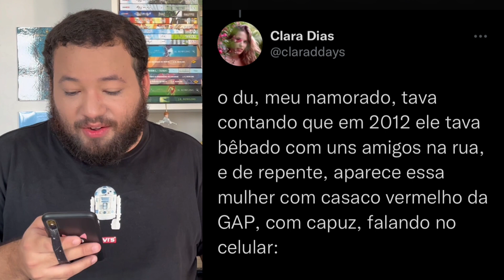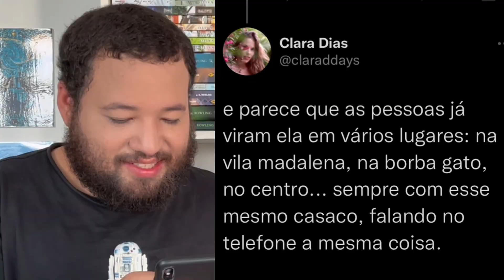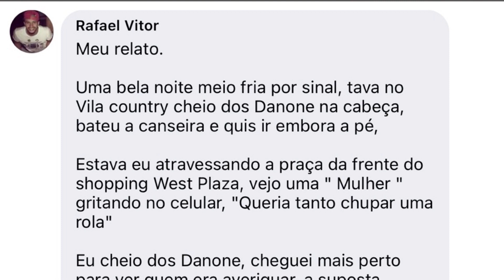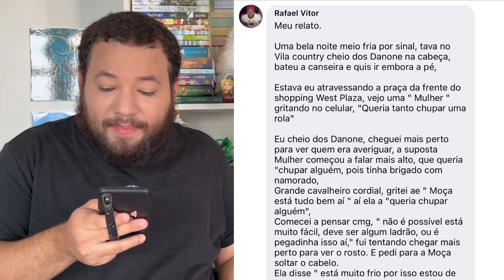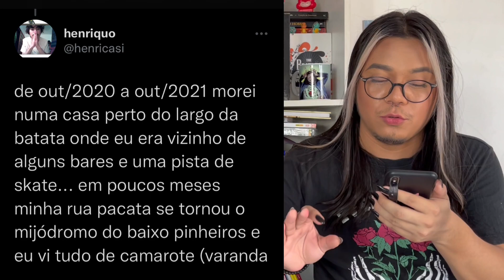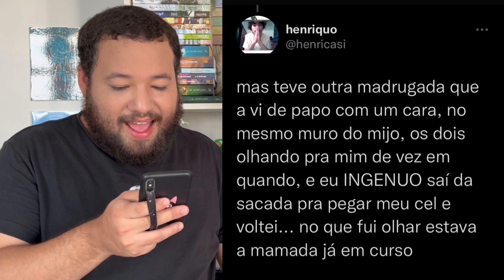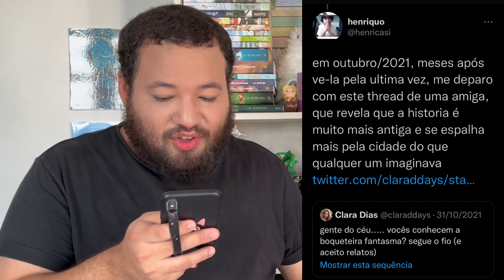LENDA URBANA BIZARRA | FANTASMA PERVERTIDA ATACA NAS NOITES DE SAO PAULO